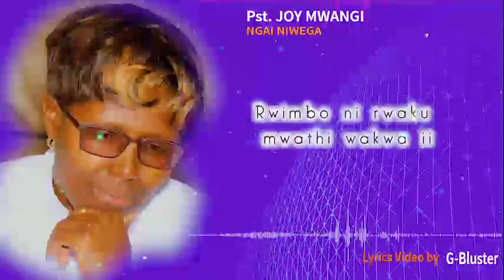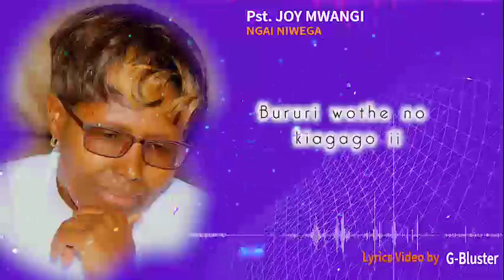November 12, 2021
Niwega Ngai